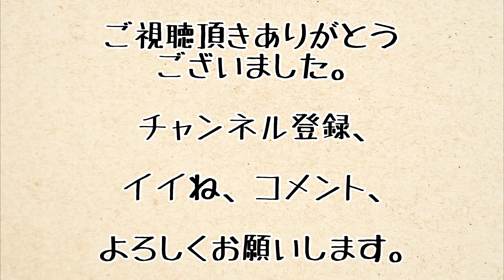458 智光山公園 子供動物園